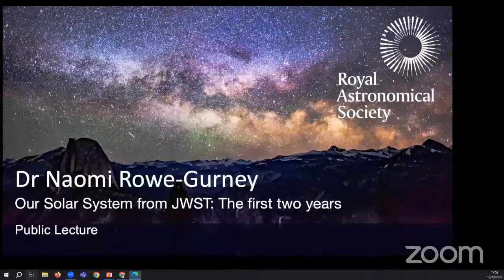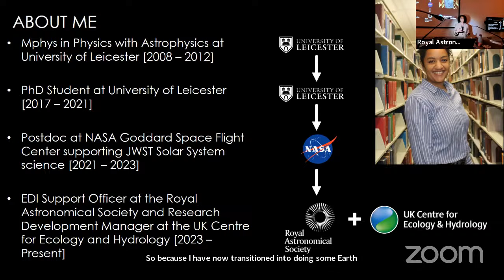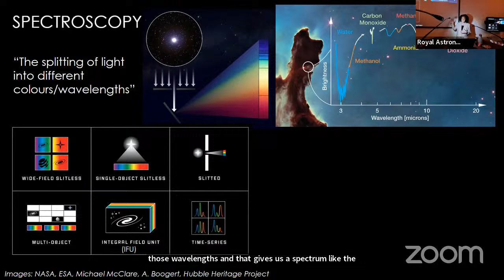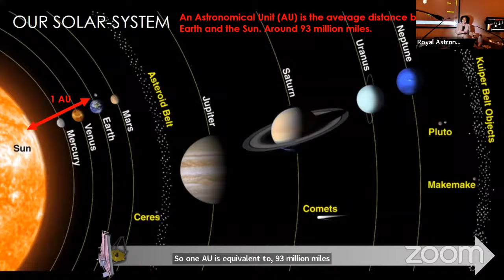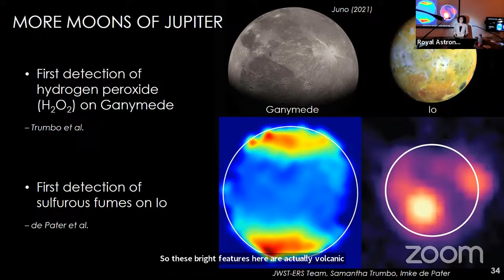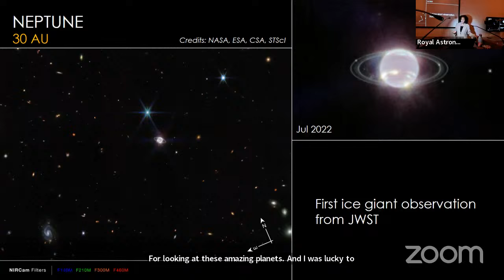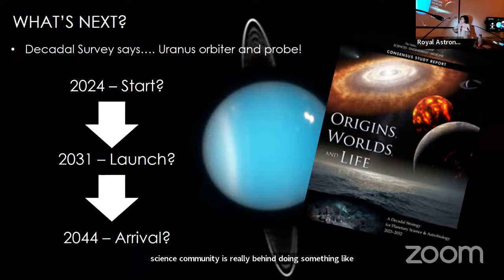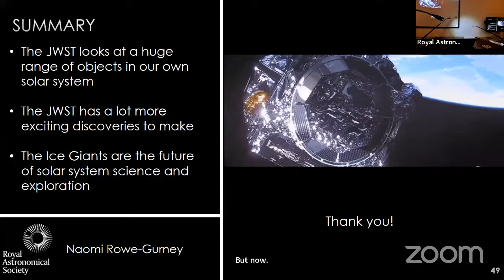Our Solar System from JWST: The first two years at 6pm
RAS April Public Talk - Dr Naomi Rowe-Gurney
Our Solar System from JWST: The first two years
6pm

JWST, the largest space telescope ever made, was successfully launched on Christmas Day of 2021. Almost two years later, it has completed its commissioning phase and started sending back ground-breaking science, not just from distant stars and galaxies but also from our own Solar System. This includes investigation into the potential of ocean worlds, climate monitoring of the giant planets, and exploration of the full menagerie of asteroids and comets. In this talk, I will introduce the JWST, its capabilities for the Solar System and take you on a tour of the ground-breaking science that this huge observatory has already done.

Dr. Naomi Rowe-Gurney (she/her) is an Equity, Diversity, and Inclusion (EDI) support officer at the Royal Astronomical Society helping with a number of projects in the astronomy sector. She is also a Research Development Manager for the UK Centre for Ecology and Hydrology. She just completed a contract as a planetary scientist at NASA Goddard Space Flight Center, working on the JWST. She was a research coordinator for the JWST Solar System Team and her own research focused on the atmospheres of the ice giants, Uranus and Neptune. Naomi also led a Hubble Space Telescope program designed to support ice giant JWST observations. She obtained her PhD in 2021 from the University of Leicester. Throughout her PhD and postdoc, Naomi has used her past experience as a teacher to partake in significant science communication work and considerable equity, diversity and inclusion work promoting science to underrepresented groups.